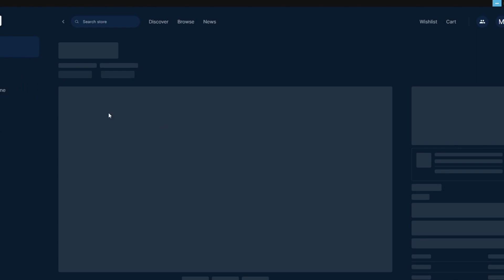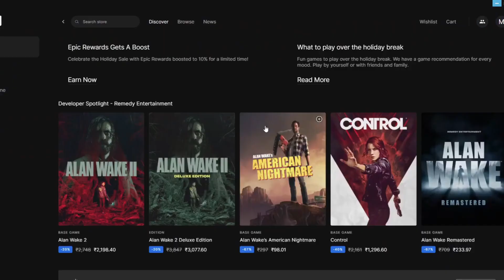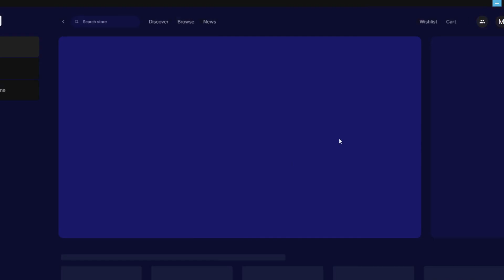Mystery Game 10/17 - Game Reveal and Guessing the Next One! | DEMI 777